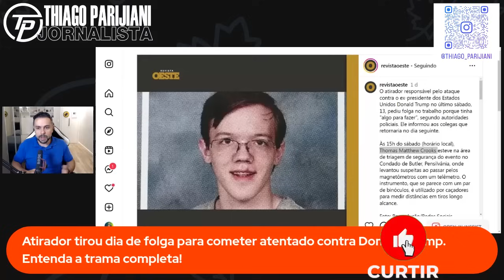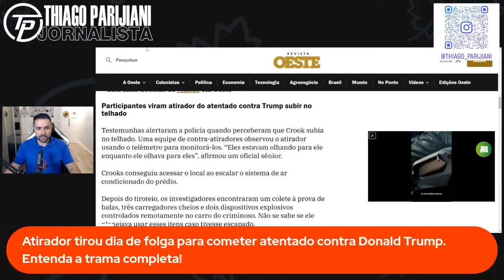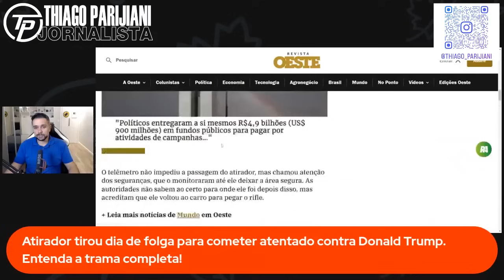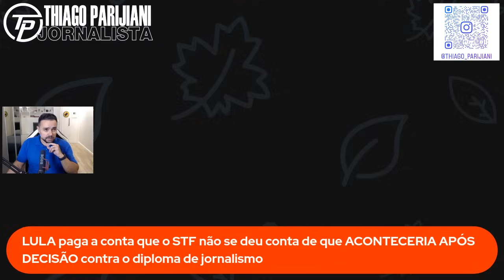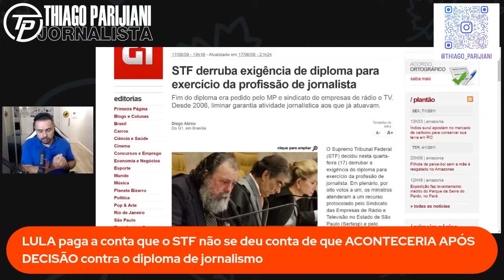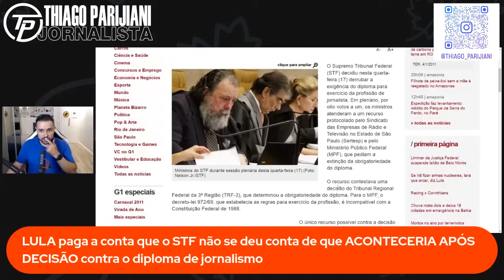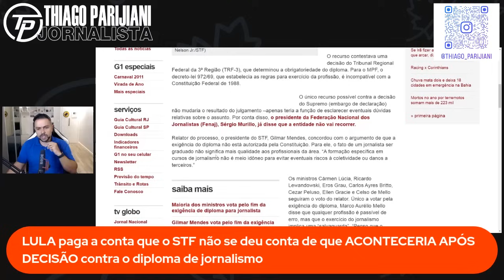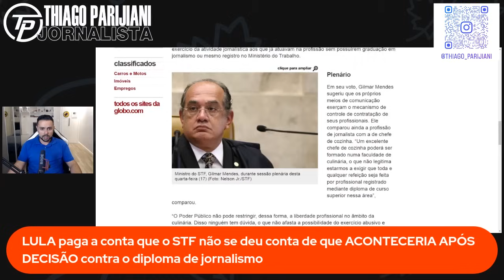BIZARRO 🚨 MÁSCARA DO STF CAIU! AGORA TUDO FAZ SENTIDO - JORNALISTA DESVENDOU O EMBROGLIO CONTRA LULA